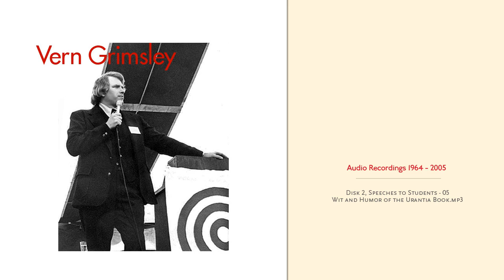Vern Grimsley / Ron Craig / Disk 2 / 05 / Wit and Humor of the Urantia Book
Another lively talk by Vern Grimsley.  In much of Vern's preaching on the streets and in his radio broadcasts he was very clever is avoiding direct mention of the Urantia Book instead cleverly, in my opinion, sharing the teachings pragmatically from their fundamental usefulness in terms of spiritual application and one's personal inner work. I really dig Vern.  I would have loved to have met him.  What great praise I would've heaped upon him.

In an effort to get these audio recordings out there on the net with permanence I have posted them to my personal YouTube channel which probably makes it look like I'm a real groupie.  Hardly the case and I'm willing to let that misperception slide.